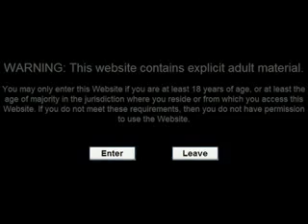Anticristo vs Caricaturas de Hoy.flv